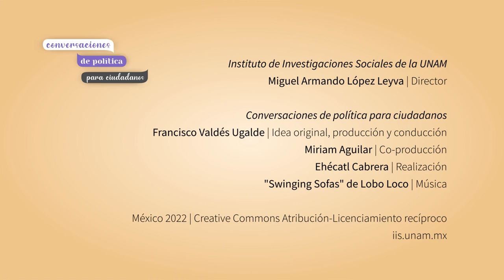Pedro Salazar Ugarte: constitucionalismo y democracia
Conversación con Pedro Salazar Ugarte, investigador del Instituto de Investigaciones Jurídicas de la Universidad Nacional Autónoma de México, sobre constitucionalismo y democracia.

Conversaciones de política para ciudadanos.

Idea original, producción y conducción: Francisco Valdés Ugalde
Co-producción: Miriam Aguilar
Realización: Ehécatl Cabrera